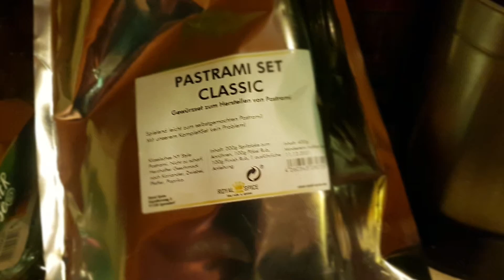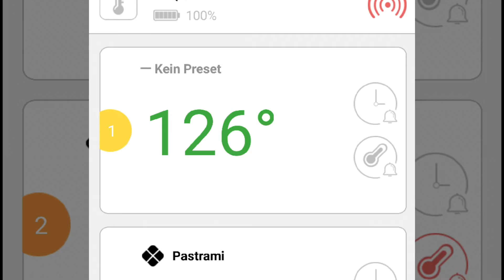Meine erste selbstgemachte Pastrami 😋😋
Ist eigentlich nicht schwierig aber dauert lange!

Das beste daran sind die vielen Gerichte die man daraus machen kann! 😉😉

Kaum ist der smoker gelaufen hat sich natürlich perfektes Wetter eingestellt! 😂😂